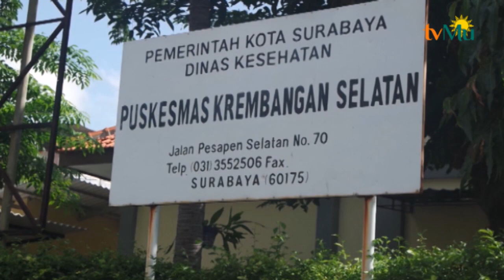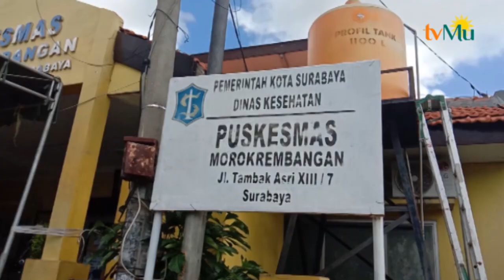Bantuan APD Untuk Puskesmas Krembangan Dupak Dan Asemrowo